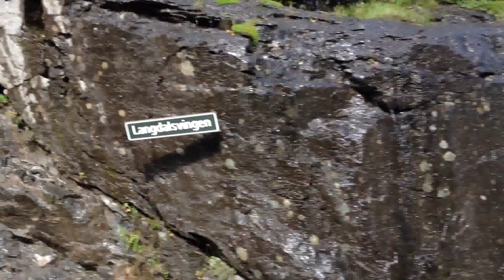Trollstigen 2012, Norwegia